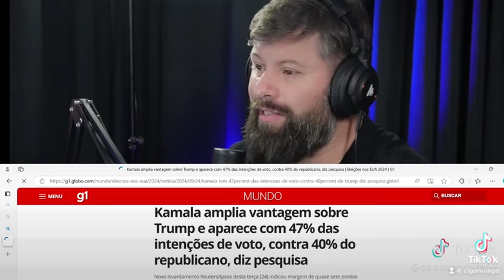Cigano Iago está sendo reconhecido internacionalmente pelo acerto de Trump